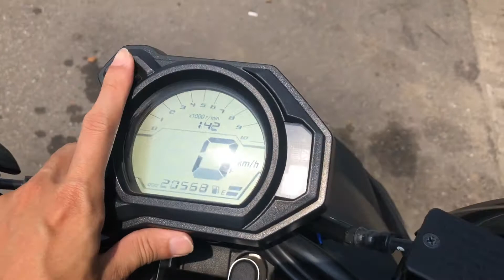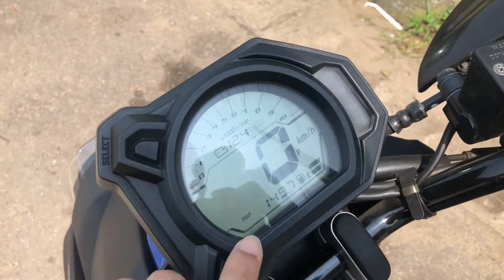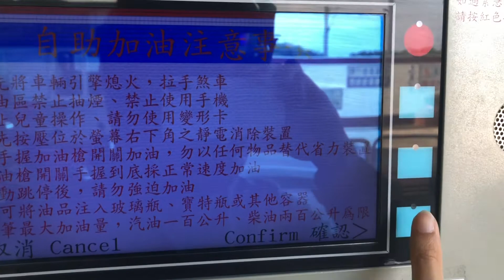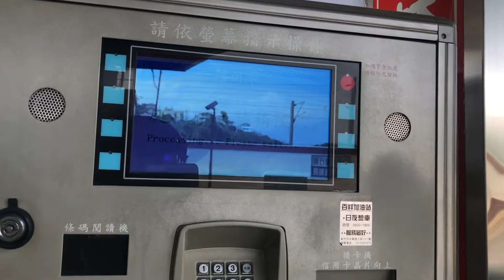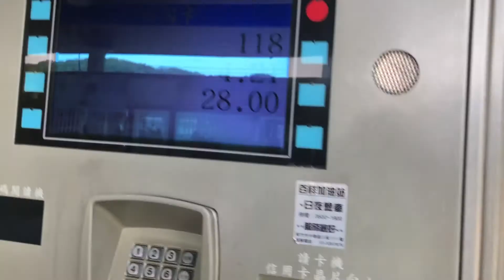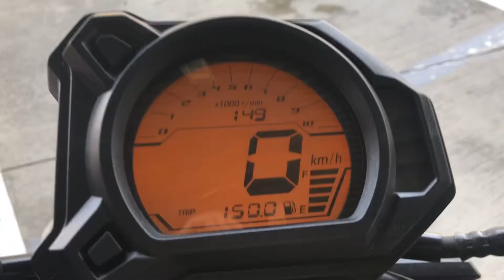YAMAHA BWSR 125 油耗紀錄測試